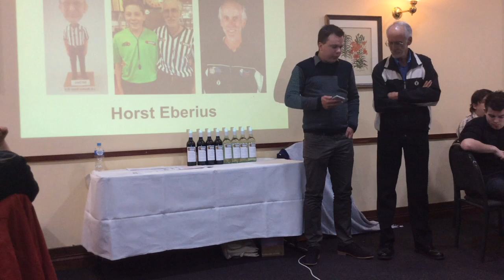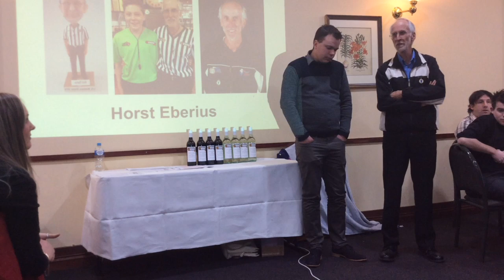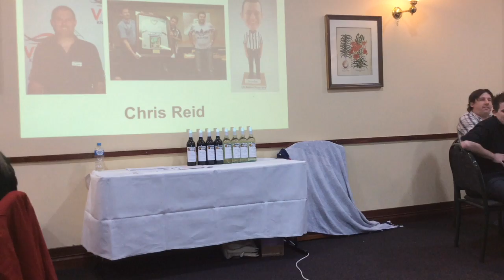VBRA Knox Branch - 2016 Life Members Dinner - Horst Eberius Interview